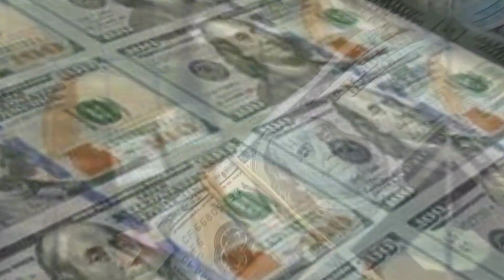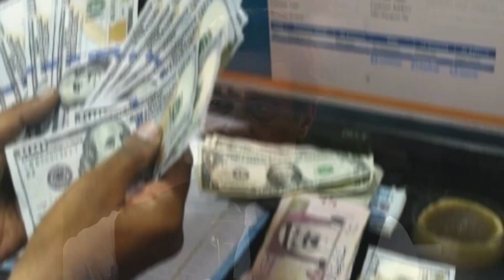News Regarding Dollar Hike | Ishaq Dar | Maryam Nawaz ki Flop Entry | Tariq Jamil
Ishaq Dar Challenges Khan | Maryam Nawaz ki Flop Entry | Tariq Jamil ka bank account hacked? Copyright Disclaimer Under Section 107 of the Copyright Act 1976, allowance is made for 'Fair Use for purposes such as criticism, comment, news reporting, teaching, scholarship, and research, Fair use is permitted by copyright statute that might otherwise be infringing, Non-profit, educational or personal use tips the balance in favor of fair use.